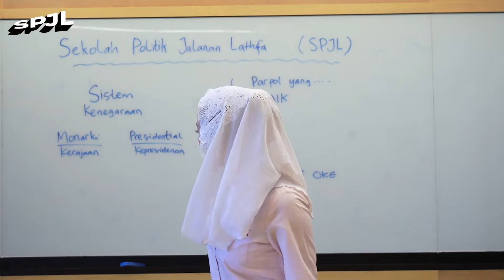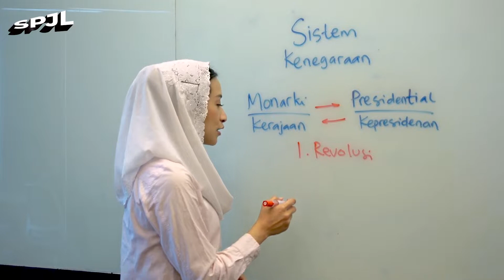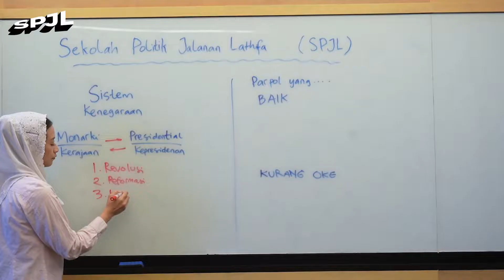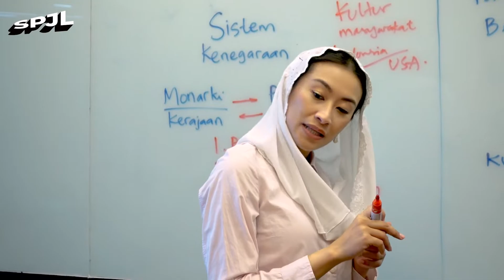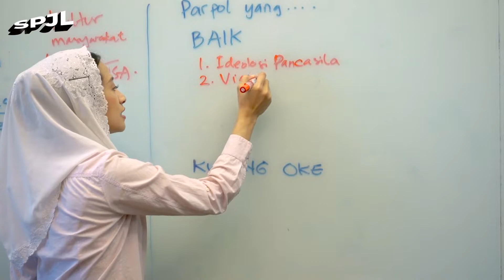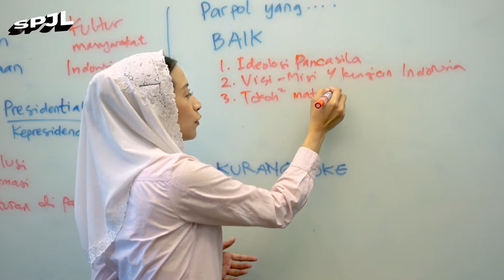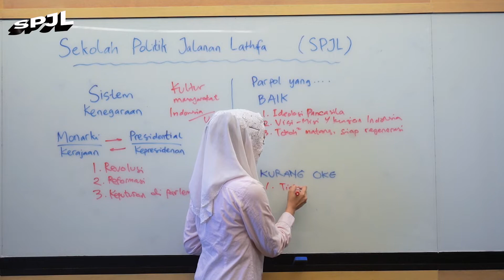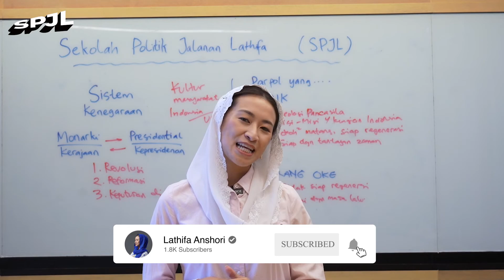7 Menit Panduan Memilih Partai yang Cocok | Sekolah Politik Jalanan Lathifa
Kaka Julian sepertinya galau memilih partai. Sini sini sini, SPJL jawab untukmu.

SPJL kembali lagi dengan Season 2 yang lebih fresh!!
Kembali menjawab pertanyaan teman-teman muda yang galau dan belum paham tentang politik dan sekitaranya.

Yuk disimak!

Subtitle available di CC.

Kamu ingin kirim pertanyaan?
Format pengiriman : Tanya SPJL - [nama lengkap] - [umur]
Contoh : Tanya SPJL - Farah Dina - 19

Saksikan terus Sekolah Politik Jalanan Lathifa (SPJL), setiap hari Rabu pukul 19:00 WIB.

Tujuan adanya SPJL ini adalah supaya teman-teman bisa mengerti hal-hal sekitar politik yang jawabannya nggak ada di Google. Atau, lebih suka mendengar dan menonton, daripada membaca. Aku harap Kaka2 hebat bisa mendapatkan ilmu dan manfaat dari video-video SPJL kita.

Semua brand logo yang tertera dalam video ini tidak sengaja dan bukan bagian dari iklan.

Hai! Saya Lathifa Al Anshori dan saya menikmati hidup dengan bergelut di politik, ekonomi, & resolusi konflik. Saya juga suka make up, kuliner, dan travelling. Let's keep in touch! 🥰❤️